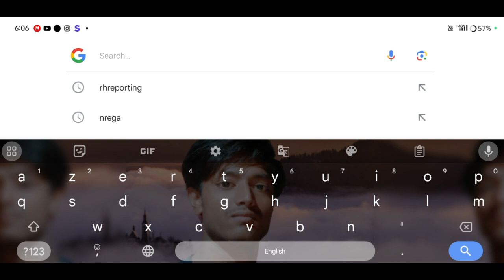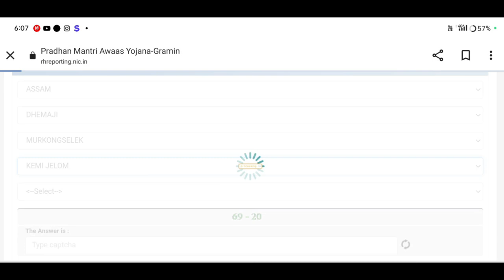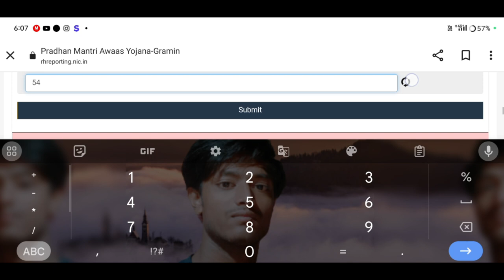How to find Registration Number of Pmayg 2023//pm awas Yojana কেনেকৈ উলিয়াব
pmayg,
pm awas yojana new list 2023,
how to find registration number of pmayg,
registration number of pmayg,
awas yojana new list 2023,
how to check pmayg registration number,
pmay registration number check,
pmayg registration number,
pm awas yojana new update 2023,
how to check pmayg new list 2023-24,
জবকাৰ্ড লিষ্ট প্ৰকাশ,
একেমাহতে pcod কেনেকৈ ভাল কৰিম,
এইমাহতে pregnency ৰাখিবলৈ ঘৰুৱাভাৱে কি কৰিব,
জব কাৰ্ড আচনি,
pcodৰ লগতে concive কৰক,
zillow listing,
zillow,
real estate market,how to use zillow,sell your house yourself,ishan news,ishan news assam,assamese news channel,news live tv assam,news live tv channel in assam,list of news channels in assam
zillow,how to use zillow,sell your house yourself,ishan news
Amon Das Viral video
Amon Das
Amon Das
AmonDas Viral video
Monuj Bhai
Amon Das Viral video Village
Popular channels
Popular channels India
Please support me 🙏🙏
Best YouTube channel
Tech video
Assam Best YouTube channel
Dimpu Baruah
Please support me 🙏🙏 This channel 🙏
🙏Tech https
Online news
Online news
Technical team
Technical
Technical team
Aapun news
Mr.India Heker
Xyz
Mr.India Heker
Amon short
Short
Amon short video
Amon short
 upload
sudden increase in youtube views
0 views on youtube
0 views youtube shorts
8 million youtube views money
মই আপোনালোকক কেনেকৈ Pardhan Mantri Awas Yojana Gamin ৰ apply list ত 2023 ৰ Registration Number টো কেনেকৈ উলিয়াব তাৰ বিষয়ে কৈছোঁ।
Amon Das🙏